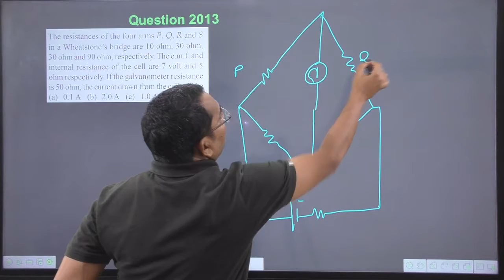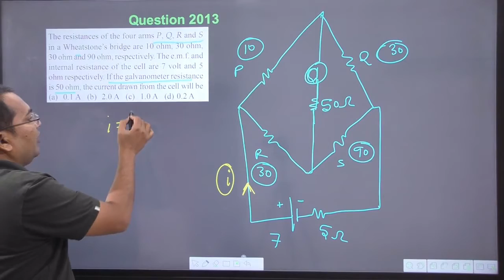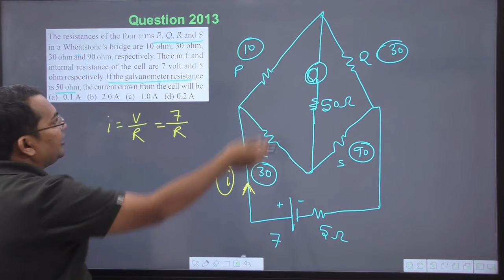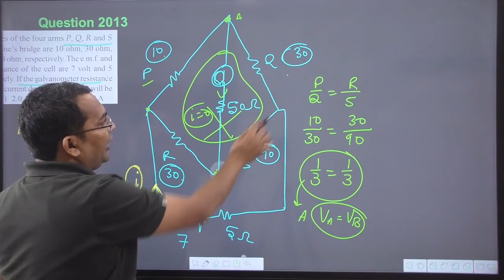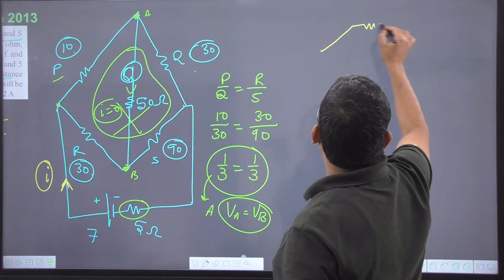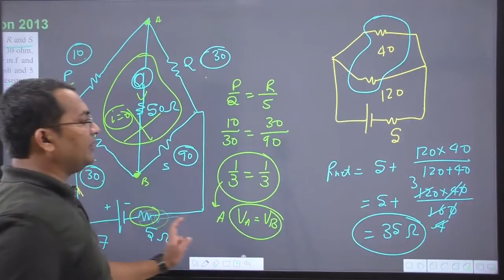The resistances of the four arms P Q R and Sin a Wheatstone’s bridge are 10 ohm 30 ohm 30 ohm and 90